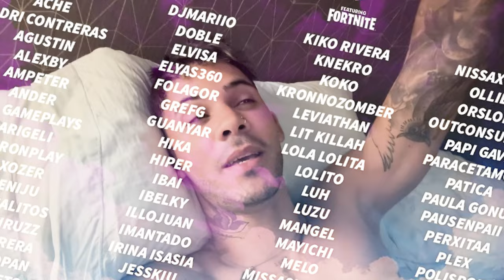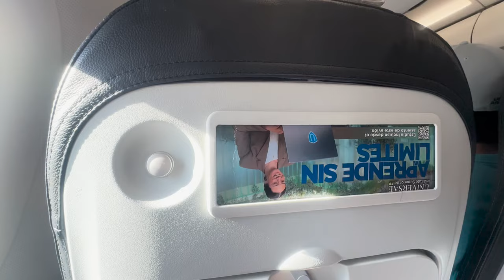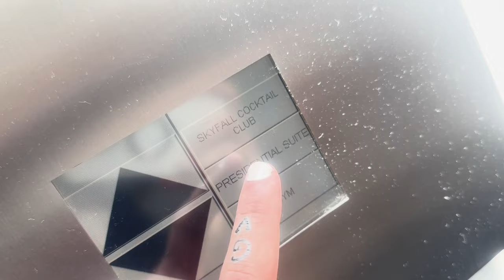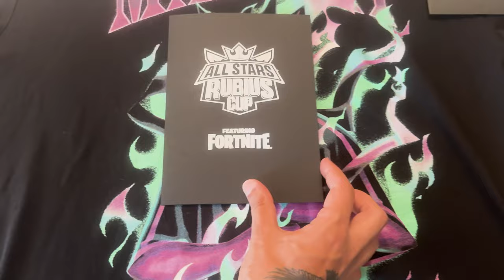RUBIUS ME INVITÓ A SU TORNEO DE FORTNITE | ALL STARS CUP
Vlog legendario en el que podría ser el último torneo de Rubius presencial, 100 streamers de talla mundial compitiendo en el battle royale.

✅ SÍGUEME ★

🔴 DIRECTO ★

👕 MI MARCA ★

🎶 MI MÚSICA ★

🌎 MIS CANALES ★